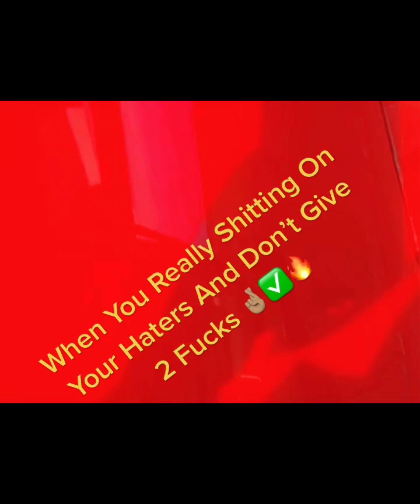Sorry 4 The Wait